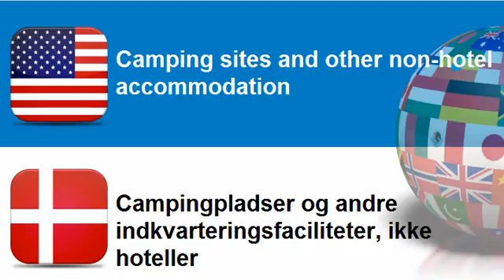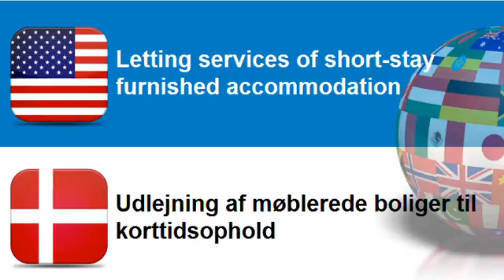Lær engelsk Tema = Hotelvirksomhed